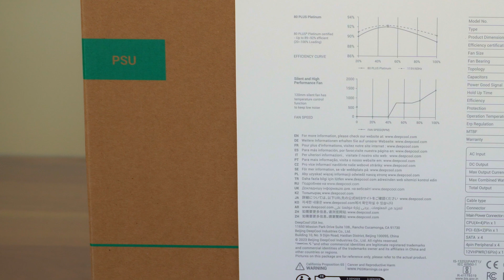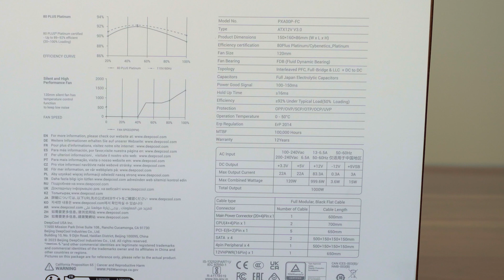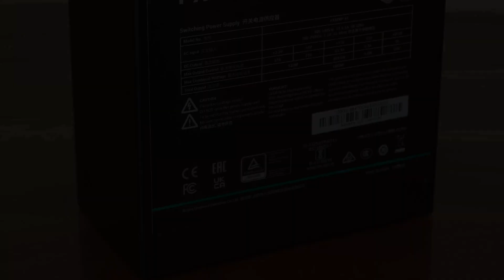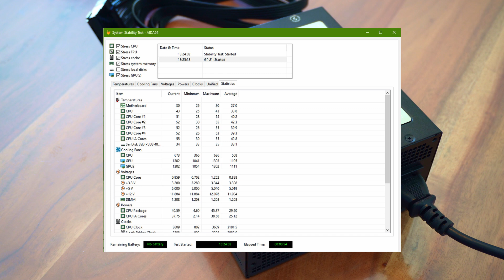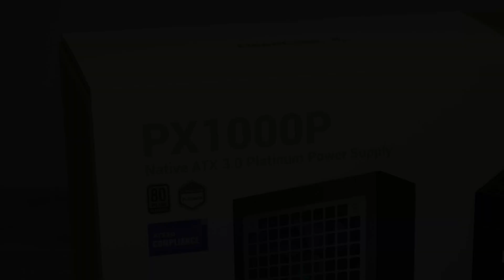Analizamos la DeepCool PX1000P, review de la nueva PSU 80 plus platinum | GameIT ES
Analizamos la DeepCool PX1000P, una PSU con un alto rendimiento, 80 plus platinum | GameIT ES